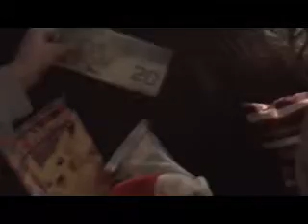don hillary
Christmas at Breather